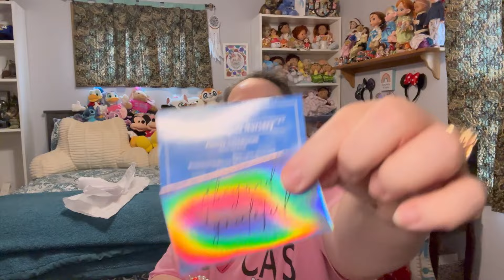What did my hubby do / Another Christmas baby/ Box Opening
Today I have a Christmas Box Opening from my husband. He surprised me with a reborn baby. Come on in and see who I got.

Thank you some much Hubby (Jerry)

Friend Mail